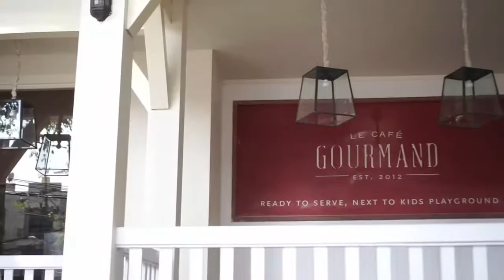ivory photo video surabaya - Tiffany birthday party highlight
IVORY photo-video-multimedia-aerial
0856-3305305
pin BB : D76E9A10
instag : ivoryphotovideo